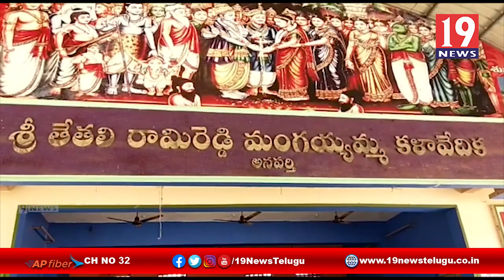లాక్ డౌన్ కారణంగా పారిశుధ్య కార్మికులకు నిత్యవసరాలు పంపిణి శ్రీ తిరగతి శివ - తూ. గో జిల్లా అనపర్తి